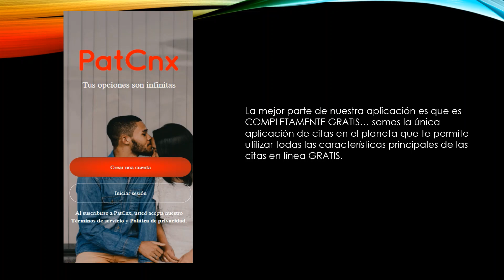La aplicación de citas más popular en Pichincha, Ecuador